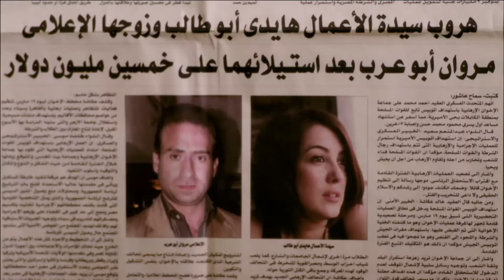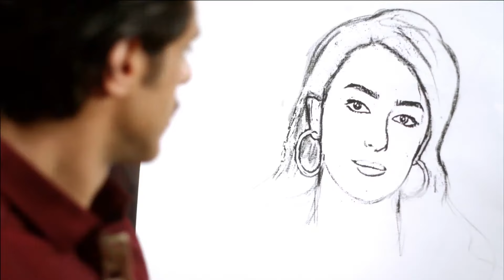مسلسل الأكشن والإثارة | حــمــزة | " الحلقة 19 " بطولة النجم محمد إمام | 2024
أعمال محمد إمام :

1990: حنفي الأبهة
2006: عمارة يعقوبيان
2008: حسن ومرقص
2009: البيه رومانسي
2012: حلم عزيز
2012: ساعة ونص
2015: كابتن مصر
2016: جحيم في الهند
2018: ليلة هنا وسرور
2020: لص بغداد
2022: عمهم
2023: أبو نسب

ــــــــــــــــــــــــــــــــــــــــــــــــــــــ

أعمال ( مسلسلات ) محمد إمام :

2003: كناريا وشركاه
2010: بالشمع الأحمر
2012: خطوط حمراء.
2012: فرقة ناجي عطا الله
2014: دلع البنات
2014: صاحب السعادة
2015: لهفة
2017: لمعي القط
2019: هوجان
2020: الاختيار
2021: النمر
2024: كوبرا

ـــــــــــــــــــــــــــــــــــــــــــــــــــــــــ

إخراج :
 شريف عرفة

أعمال الأبطال :
فيلم هنا وسرور
فيلم اللعب مع العيال
اللعب مع العيال محمد امام
فيلم اللعب مع العيال كامل 2024
فيلم أبو نسب محمد امام
مسلسل كوبرا رمضان 2024
أفلام محمد امام
فيلم العارف
فيلم الخلية
مسلسل الإختيار 3
فيلم السرب
فيلم الممر
مسلسل الإكسلانس
فيلم هيبتا
مسلسل طايع
فيلم شقو
مسلسل الثمانية
فيلم شماريخ
مسلسل سوتس
فيلم العنكبوت
مسلسل البلطجي
مسلسل رشيد
مسلسل العائدون
فيلم 122
مسلسل اتنين في الصندوق
مسلسل قابيل
مسلسل الحشاشين
مسلسل الزيبق
فيلم عمهم
فيلم عصابة الماكس كامل
عصابة الماكس أحمد فهمي
أفلام جديدة
أفلام عيد الأضحى كاملة 2024
أفلام أحمد عز 2024
فيلم ولاد رزق 3 كامل على اليوتيوب 2024
فيلم ولاد رزق الجزء التالت كامل
فيلم ولاد رزق الجديد
ولاد رزق 3 أحمد عز
ولاد رزق 3 اسر ياسين